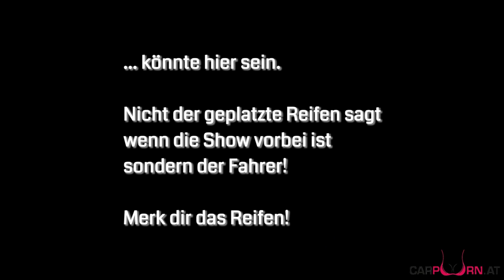Carporn.at - Cars & Coffee Elstewerda Elstercenter 25.6.16 . SHORTCLIP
Das Cars & Coffee Team hat am 25.6.16 in das Elstercenter in Elsterwerda eingeladen. Viel Action, viel Spaß, tolles Wetter.
Einen ersten Eindruck gibt es im Video. Weitere Clips werden in den nächsten Tagen kommen.